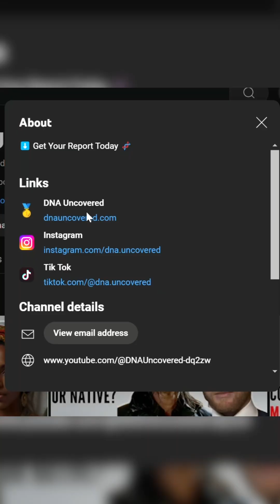DNA of Huns from Mulan Exposed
Shocking secret about the DNA of Huns